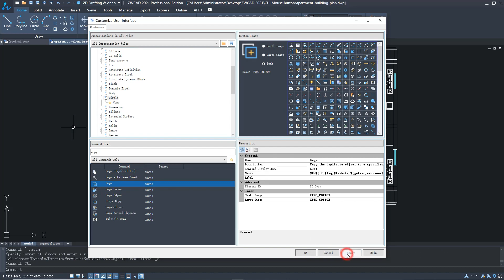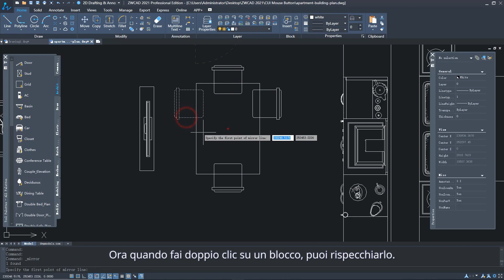Azioni del Mouse Personalizzate | ZWCAD 2021 Official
Ora le azioni del mouse possono essere personalizzate e quindi puoi sostituire i risultati delle azioni del mouse con i commandi che vuoi.